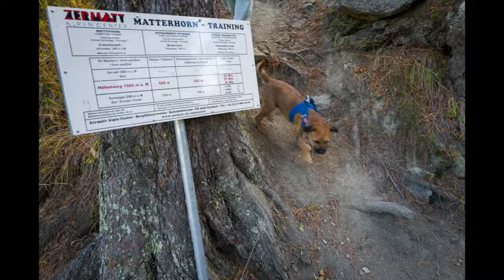Woody's first time in Zermatt, Switzerland in photo's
films about the adventures of Border Terrier Woody